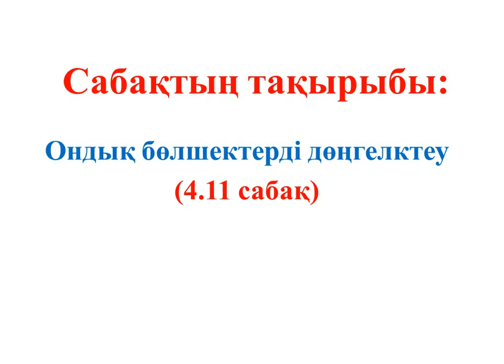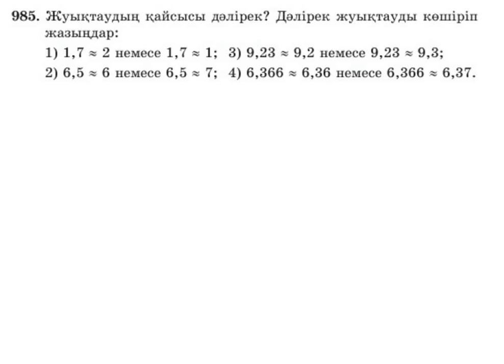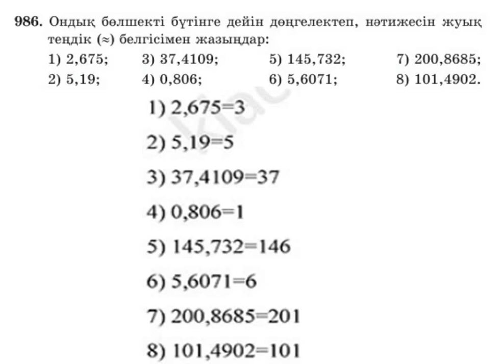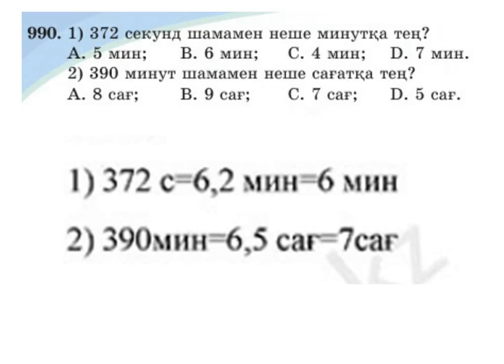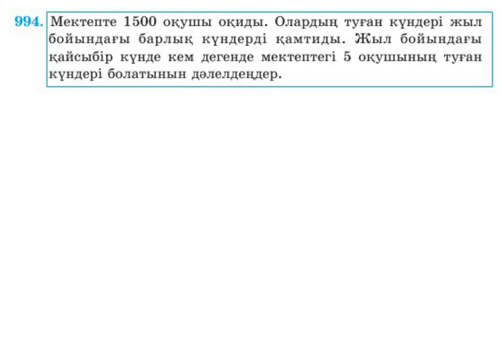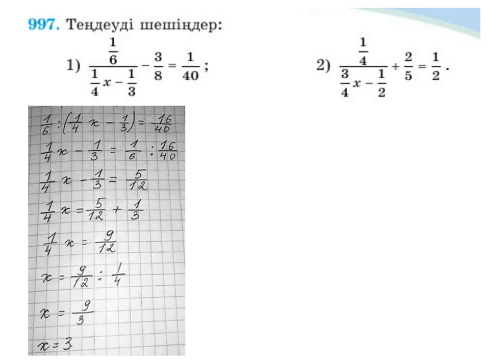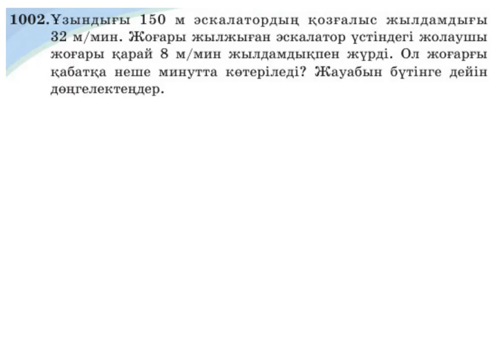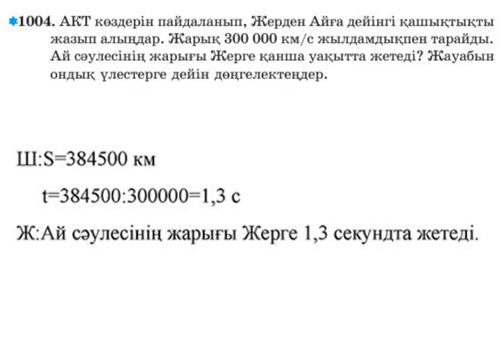5 СЫНЫП МАТЕМАТИКА 4.11 САБАҚ 982-1004 ЕСЕПТЕР